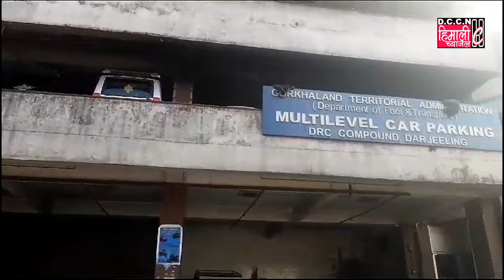DARJEELING NEWS || नयाँ साल 2024 मा पार्किङ शुल्कमा केहीरुपमा परिवर्तन गर्ने भएको छ!!!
यशश्री कम्पनीद्वारा संचालित डीआरसी पार्किङ कम्प्लेक्स अनि पीड्ब्लूडी पार्किङ प्लाजाको सुन्दरीकरण अनि सरसफाइ गरियो। यी दुई पार्किङ कम्प्लेक्सको पुनः संचालन कार्यकालमा संचालक समितिले यो नयाँ साल 2024 मा पार्किङ शुल्कमा केहीरुपमा परिवर्तन गर्ने भएको छ। यसबारे आज पत्रकारहरुलाई सम्बोधन गर्दै डीआरसी पार्किङ प्रबन्ध समितिका सदस्य अदित्य राईले भनेका छन्, समितिले केहीरुपमा पार्किङ शुल्क परिवर्तन गरेका छौ सबै चालक समुदायले सहयोग गर्दै सहमति जनाइदिने अनुरोध गर्दछौ।राईले भनेका छन्, गाडी अनि चालक समुहलाई सुविधा अनि सहजको निम्ति कम्पनीले घेरै व्यवस्था गरिरहेको छ।